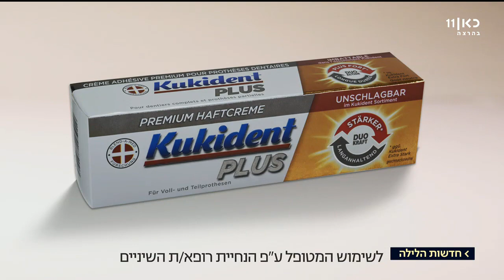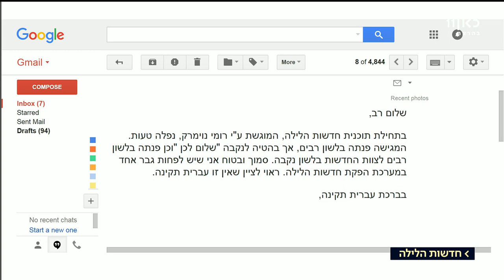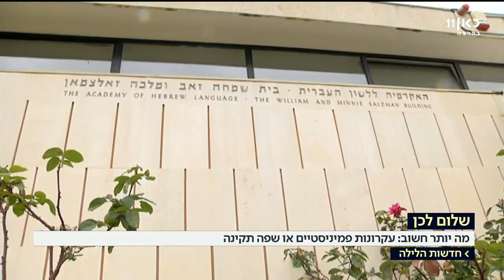כאן ועכשיו - חדשות הלילה | עם רומי נוימרק 24.9.17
מהדורת חדשות הלילה עם רומי נוימרק.